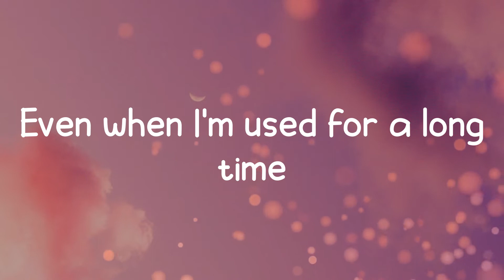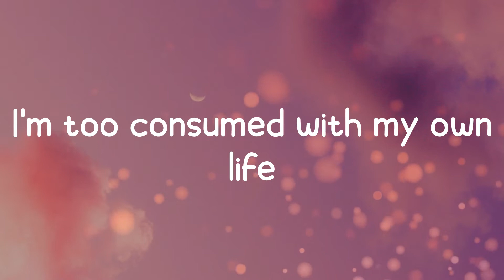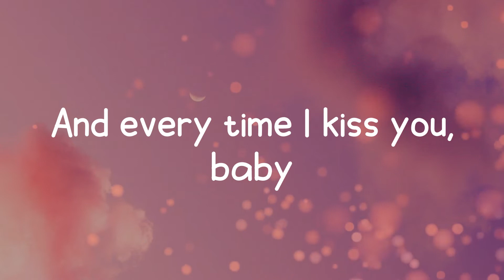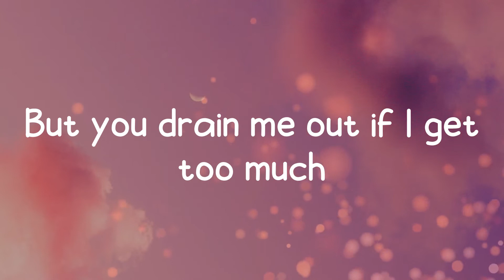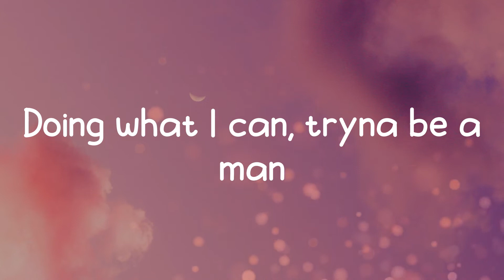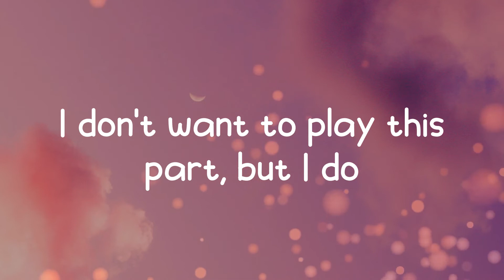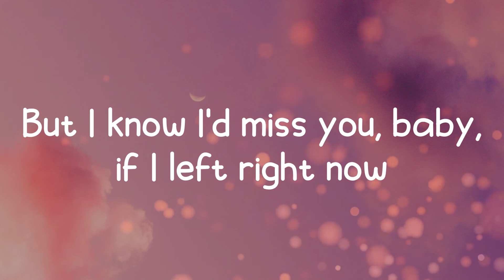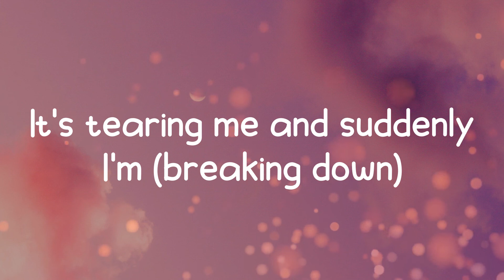Softcore - The Neighbourhood (Lyrics)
Lyric Video for Softcore by The Neighbourhood.

Lyrics:
Even when I'm used for a long time
You're like the sun, you make me young
I don't want to play this part, but I do
I feel young
I don't want to make this hard, but now I will
'Cause I'm stuck
Sharing my head, mhm
Sharing my head, yeah
(Breaking down)
Sharing my heart
It's tearing me and suddenly I'm (breaking down)
It's tearing my mind
It's tearing my life